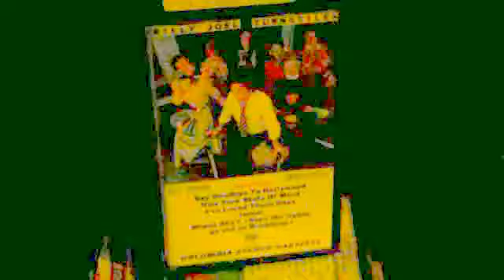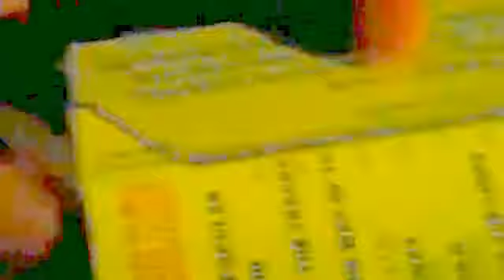Copy of Billy Joel Cassette Fail--slowed down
Double the fun if a failed cassette is recorded @ slow speed to begin with!